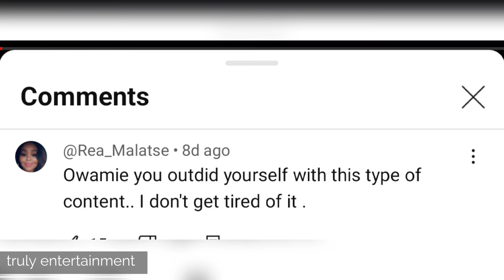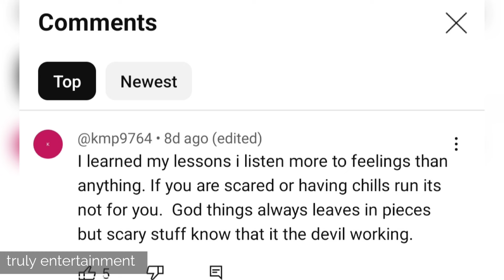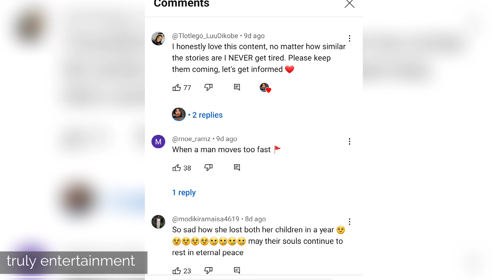Owamie's ancestors are working overtime hayi ngeke....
owamie has done it again and people are saying the content she's producing is giving hope and healing... some even went far to say it's educational